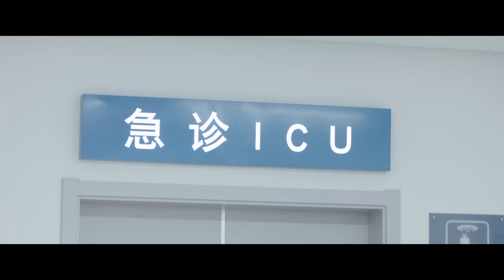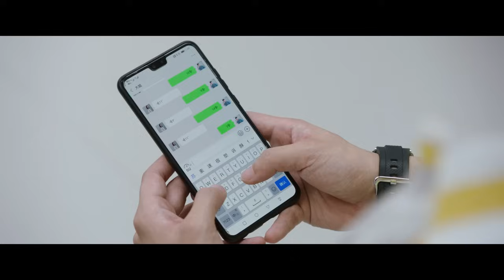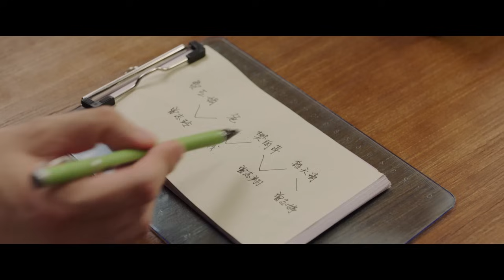【温暖一家人🏠】生活万岁 Good Life EP01 | 老父亲昏倒，子女四人乱成一团😔 | 刘威 王鸥 孙艺洲 | 爱奇艺华语剧场